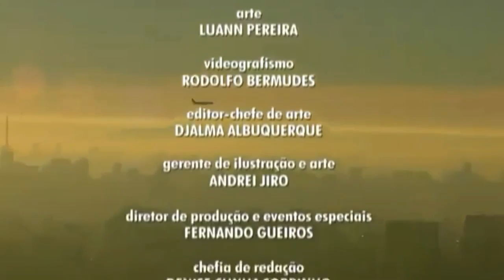Bom Dia SP encerramento 08/07/16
Bocardi fica de férias, segunda Glória Vanique e Jaqueline no ar